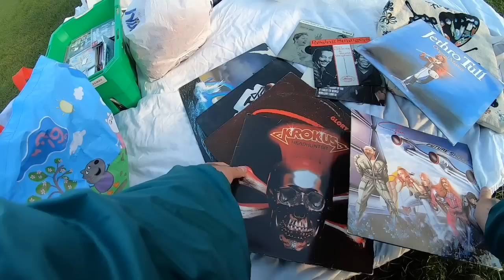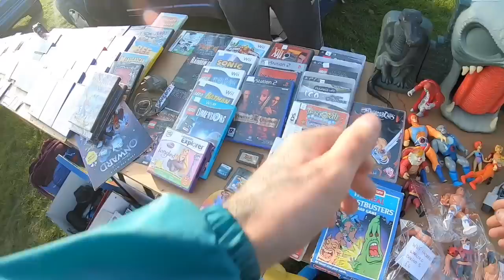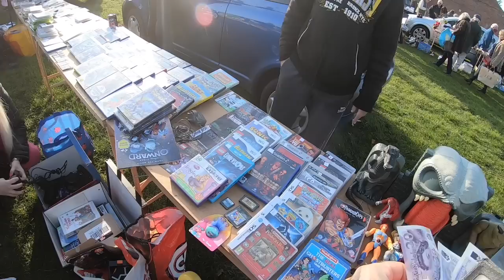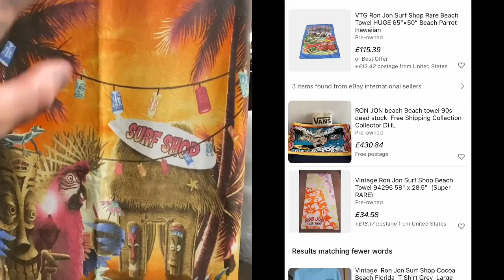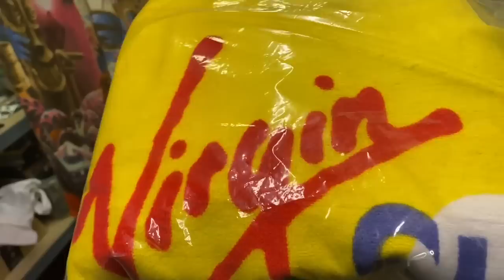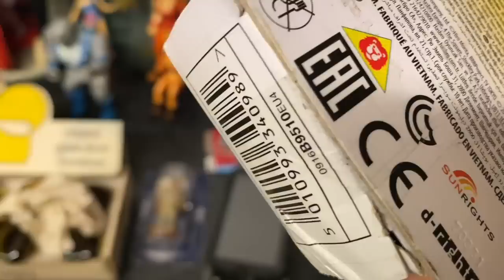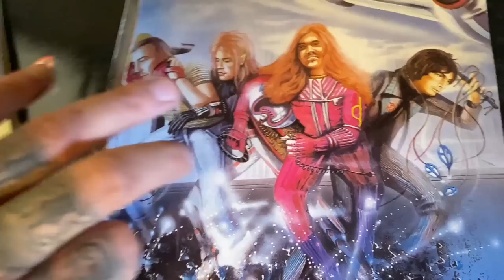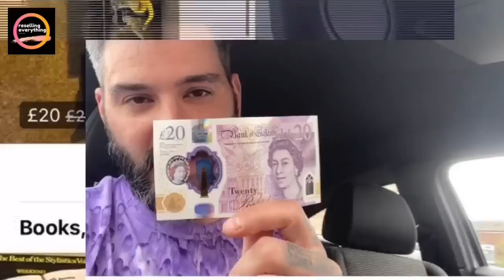Speculate To Accumulate | Full Time eBay Reseller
Links to all i use to run my reselling business AND YouTube account

Lighting for eBay photos and making videos

Mini Lights for smaller items

My trusty workstaion (perfect height)

My Microphone for Livestreams

Handy DEBOBBLER for clothing

Labels 6x4

Tailors Tape Measure for listing clothing

Self Employed and need a reliable and most importantly, affordable app to manage your taxes?